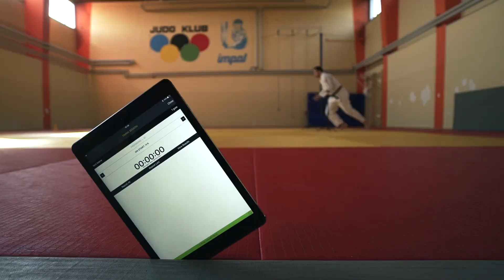BeamTrainer Promo Video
Our new promotional video with two profesional Slovenian athletes:
Veronika Podlesnik and Vito Dragič.